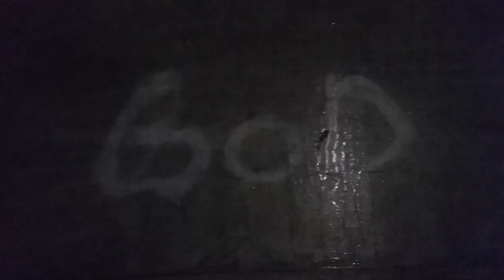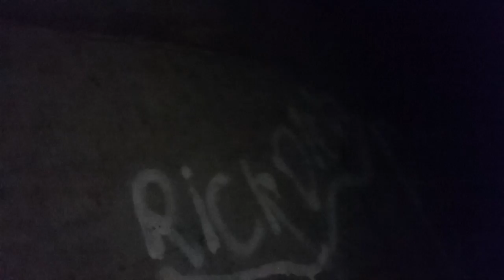7 - Back At It Again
Ryan runs into a friend and they find something that freaks them out and a letter.